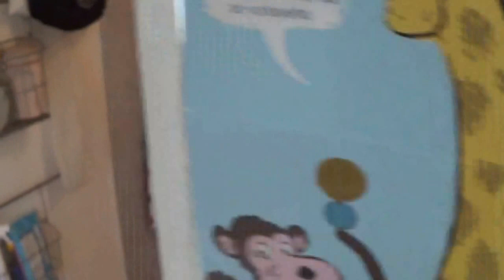2 izbový byt v DNV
Ideálne bývanie pre mladú rodinu - tiché prostredie plné zelene, materská škôlka pri dome, blízko k lekárovi, do obchodu aj na MHD.